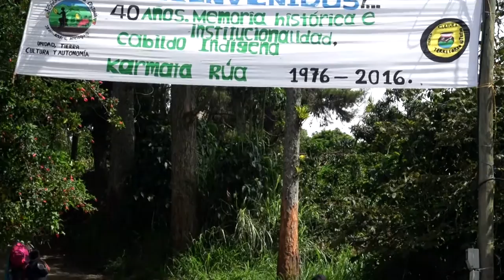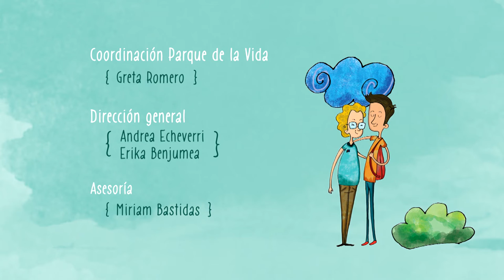Saludando Jardín - Gestación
En el municipio de Jardín visitamos a Mary Beatriz Niaza en el resguardo indígena Embera chamí Carmata Rúa, con ella conversamos sobre la importancia de llevar la gestación de una forma amorosa y responsable mientras preparamos una ensalada con cocoyo de cidra.